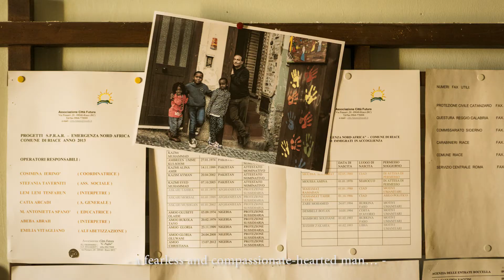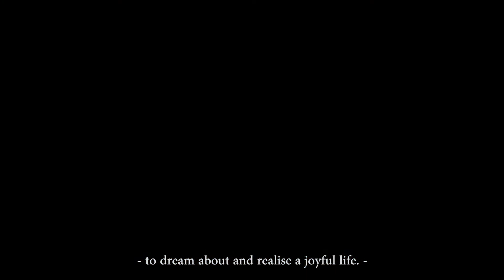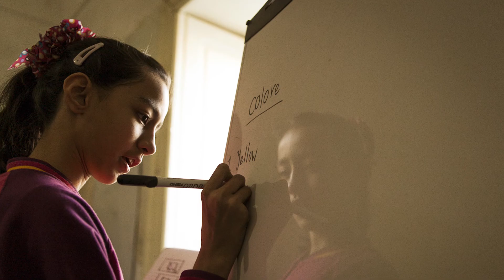Il signor sindaco e la città futura - Trailer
CinamAmbiente 2018
  di Gianfranco Ferraro (Italia 2016, 10’)

Concorso Cortometraggi 2018